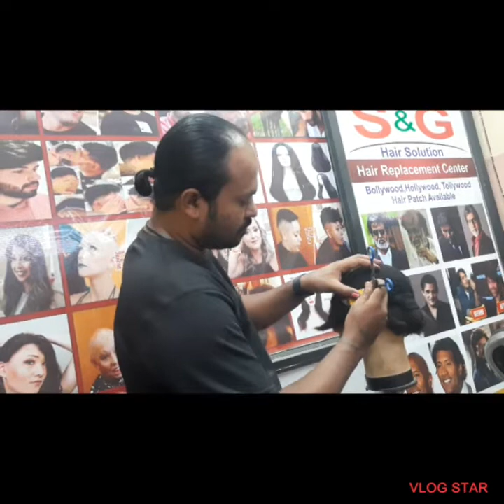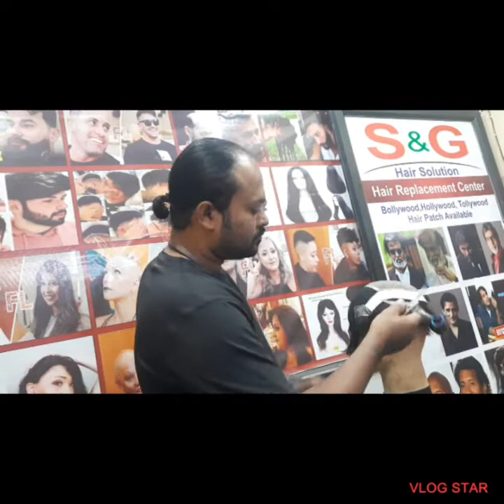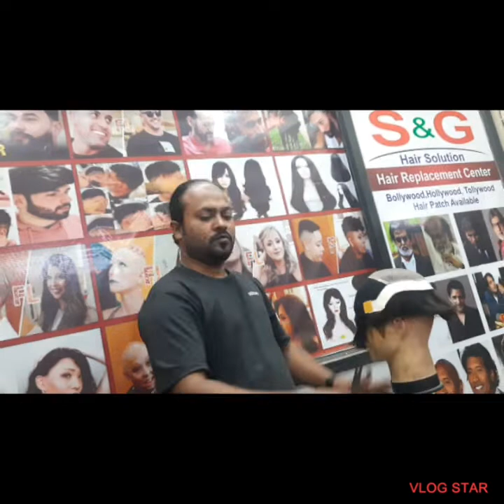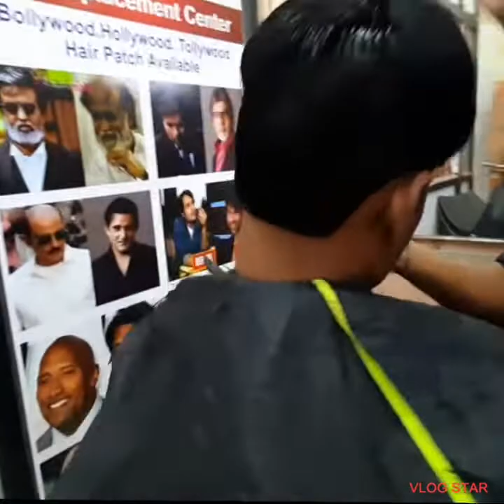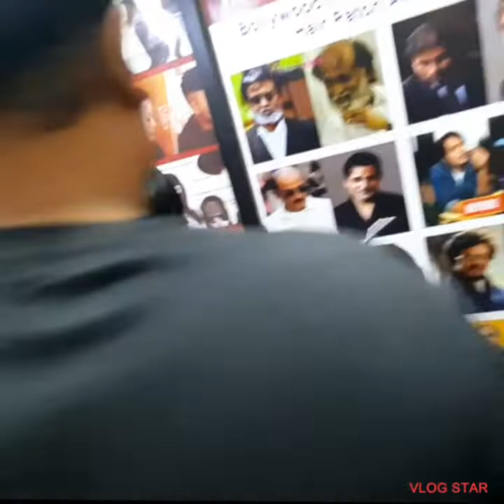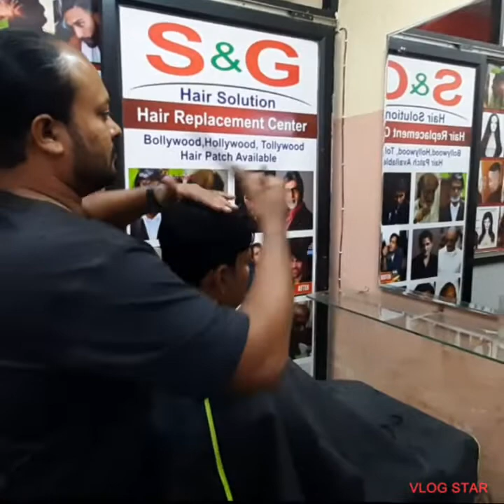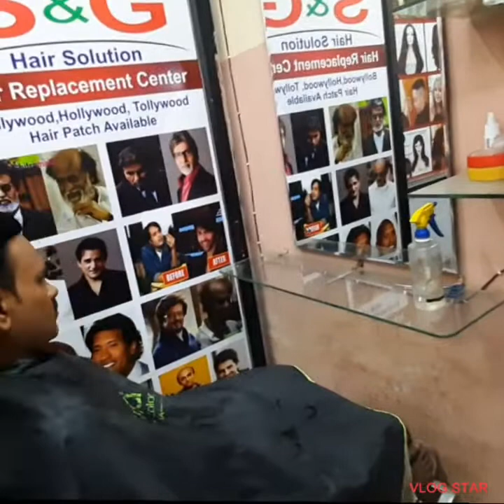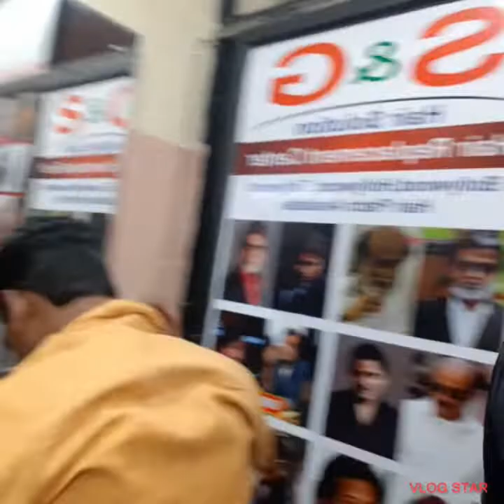Hair patch for men in aurangabad ■ hair patch hair cut specialist mr. sandip naik 7887622535 call me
(1) - 100% human hair that can be refreshed and restyled whenever needed.                                        (2) - top quality imported products and highly trained experts only.                                                   (3) - matches your orijnale hair to enhance your natural look.                                                                 (4) - non-surgical and non-invasive treatments causes zero pain orside-effects.                             ( 5 ) no restrictions or lifestyle changes required.                                                                       ( 6 ) long lasting, sturdy Solutions.                          ( 7 ) for men's women's hair wigs hair patch REPLACEMENT CENTER.                                         (8) hair transformation and choice of hair style. ( 9 ) CUSTOMIZE hair wig hair patch transformation.                                                           ( 10 ) bollywood hollywood tollywood actress hair patch hair wig CUSTOMIZE available.           ( 11 ) professional hair ARTIST and hair patch hair wig designer mr.sandip naik.
Adres : aurangabad chikalthana Airport Malik plaza complex shop no 123 .